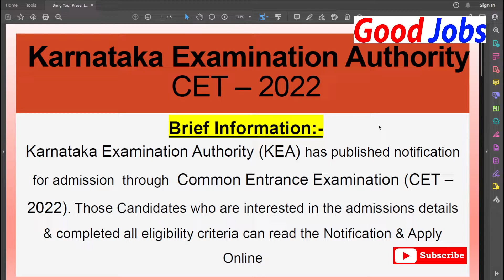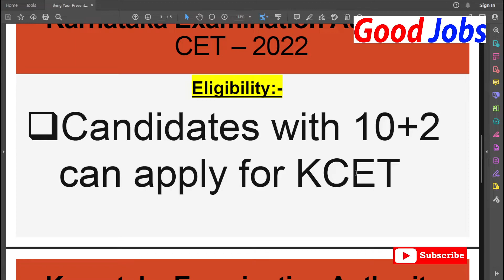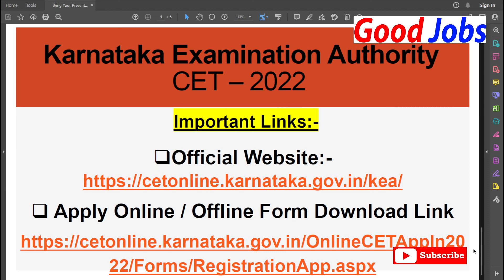Karnataka CET Online Form 2022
Karnataka Examination Authority (KEA)
has published notification for admission through Common Entrance Examination (CET 2022). Those Candidates who are interested in the admissions details & completed all eligibility criteria can read the Notification & Apply
Important Dates:
Last Date for Apply online:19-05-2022
Date for Exam:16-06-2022 to 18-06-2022

GoodJobs
LAYE HAI..!!
                VIDEO BY:-
To see full Notification &  Apply Online /Offline Form Download
                         visit the